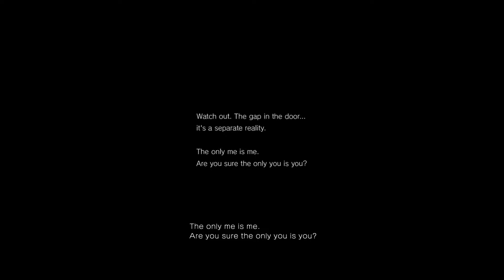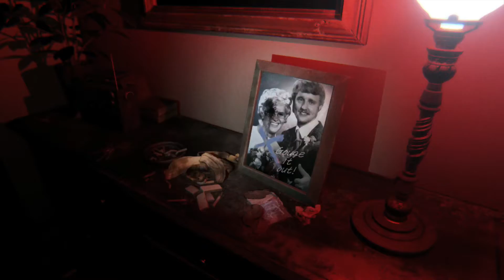PS4 test - P.T. Part 1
In case you're too skurred to play it yourself, why not watch me stumble through the darkness!

For whatever reason my recorder split the recordings.  This goes through the red hallway.

Part 2 -